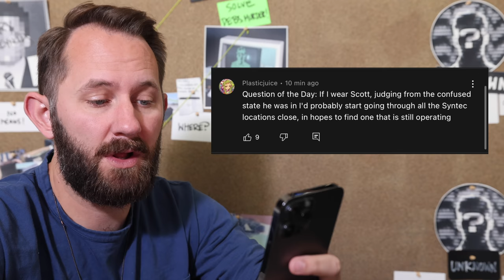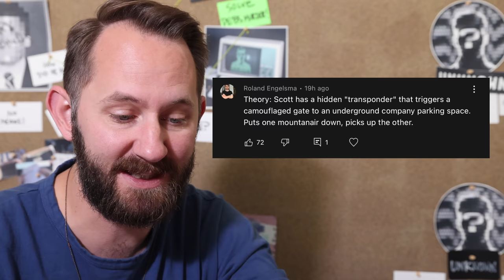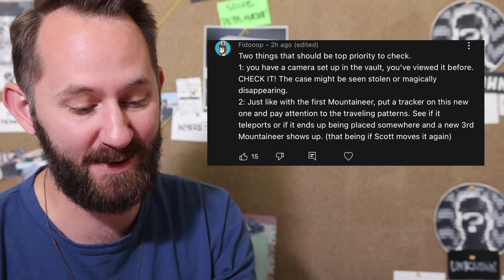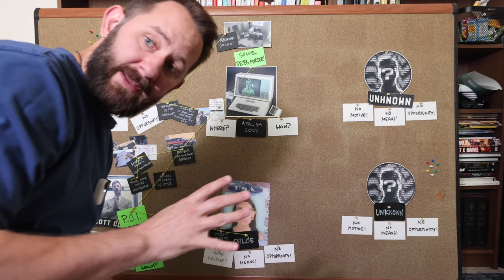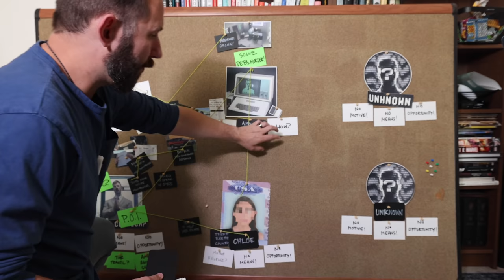(Caught Him!) This Time We Get Answers!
After the bizarre reaction with Scott and the Mountaineer the day before, the team isn't wasting anytime and plans the only thing they know will probably work when dealing with unknowns: a stakeout. They wait for Scott, hopeful that he will return at the exact same time as he did the day before, hopeful that that they can get some answers out of him about what's going on, and the crime that happened to Deb. Is Scott on the right side of the law?